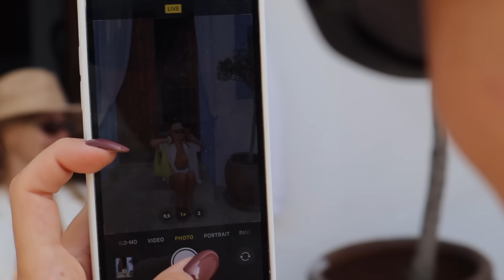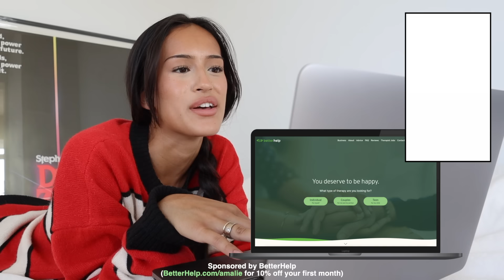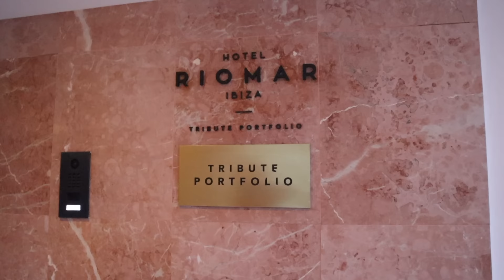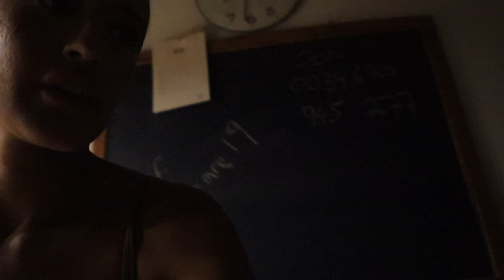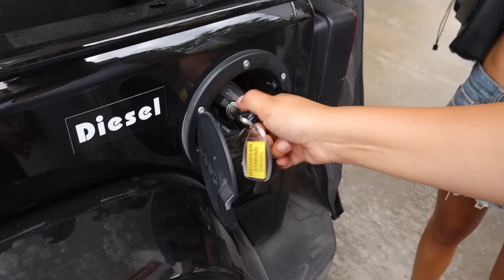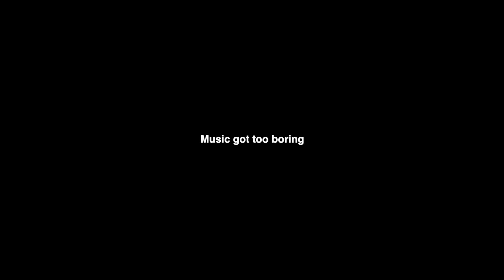what happens in ibiza...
...stays in ibiza
ladies and gentlemen, a month later and the long awaited ibiza vlog is up! if you follow me on instagram you'll know I actually went three times just this month - so here is the first trip ;) I hope you enjoy. subscribe and turn on post notifs for future videos (the next one is from London.)